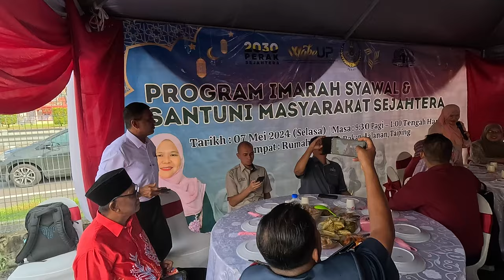Rumah Terbuka Raya KMM dan Wanita Perak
Lokasi: Rumah Transit Rakan Jalanan Taiping